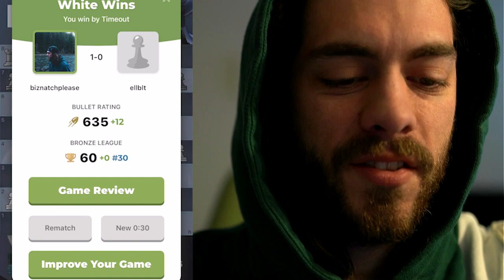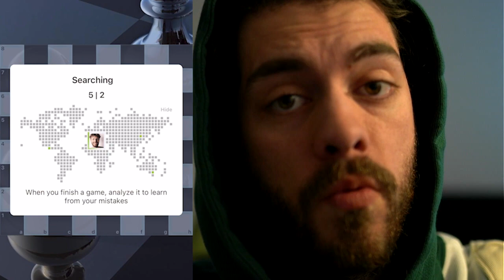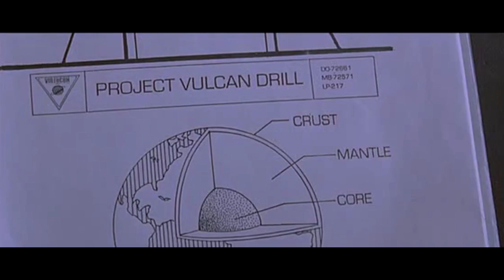How To Practice CHESS the WRONG WAY // Beginner Trains Alone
Here to be vulnerable in this video and show where I started in chess and where I'm restarting and where I hope to get to in this Chess series. I play the wrong way and it's clear to see from the gameplay, hopefully this is motivation for those who feel like they are alone with their bad chess habits and practicing.

Instrumentals: "Baby Girl" & "23" by Sharlene Enslow.

MY GEAR
Sony A7iii
Sigma 35 mm 1.4 f